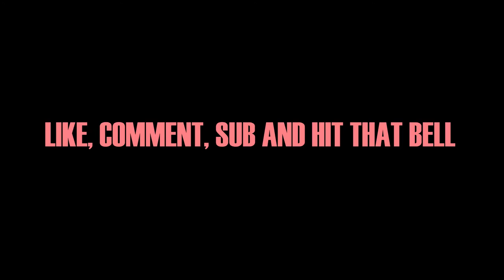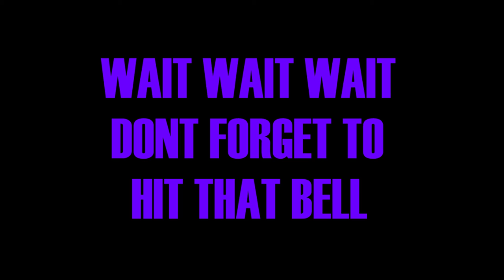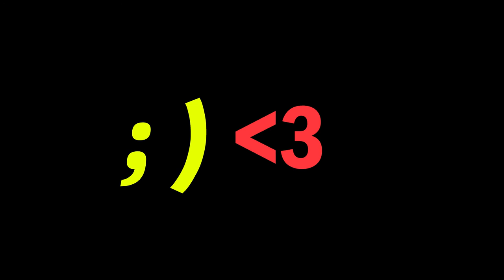Liluzivert Took over a Jane Doe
I apologize I missed an upload it wasn't on purpose
I Stream on Twitch: @GaryVeryRare